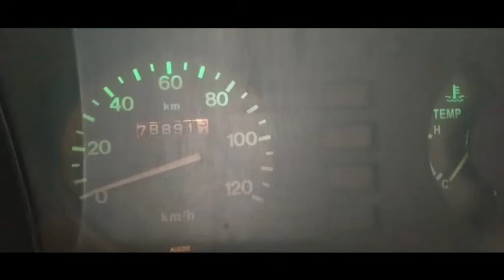Suzuki bolan for sale ||review carry daba olx vehicles||neat and clean condition reasonable price